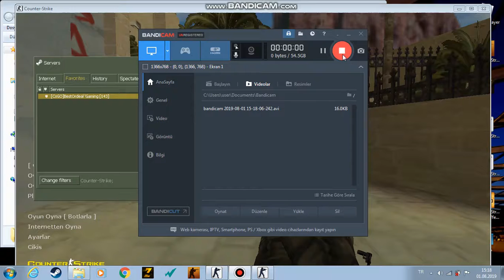CS 1.6 DA CS:GO MODU